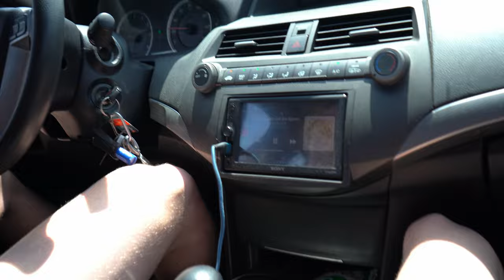Muscle Mommy Destroys My Cheeks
In todays video a muscle mommy takes me through a workout to accomplish the mission of physically destroying my cheeks.
Thank all you guys for the recent support on the videos!!!
I hope all you have a great day!!!